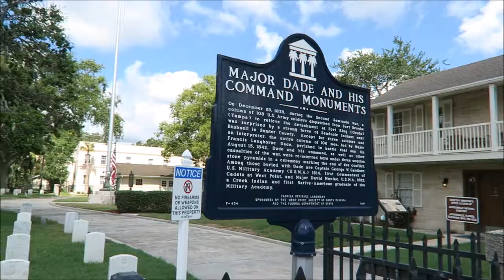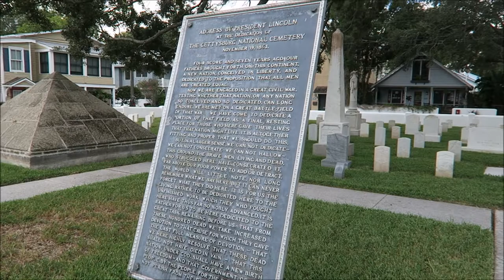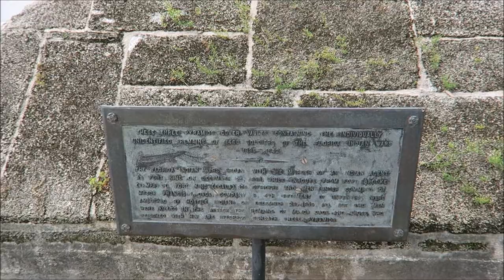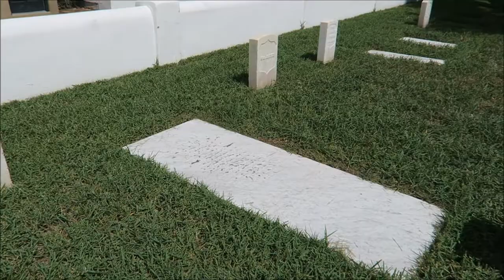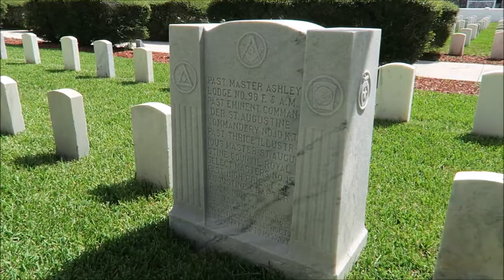Saint Augustine National Cemetery | Florida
I'm not a professional - I'm Just having fun - St. Augustine National Cemetery is a United States National Cemetery located in the city of St. Augustine in St. Johns County, Florida - 7/22/2017